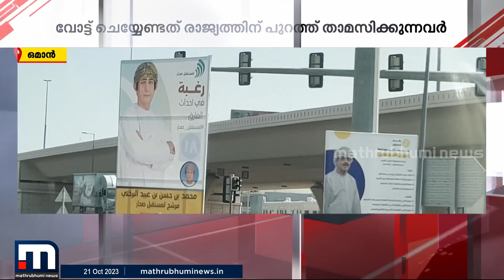ഒമാനിൽ മജ്ലിസ് ഷൂറ കൗൺസിൽ തിരഞ്ഞെടുപ്പ് നാളെ ആരംഭിക്കും | oman | election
ഒമാനിൽ മജ്ലിസ് ഷൂറ കൗൺസിൽ തിരഞ്ഞെടുപ്പ് നാളെ ആരംഭിക്കും

Happy viewing!